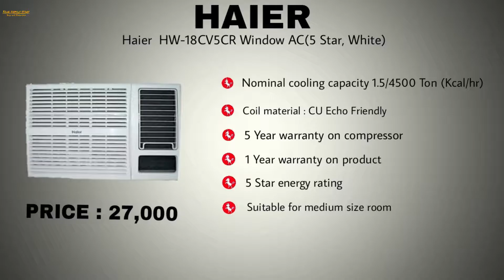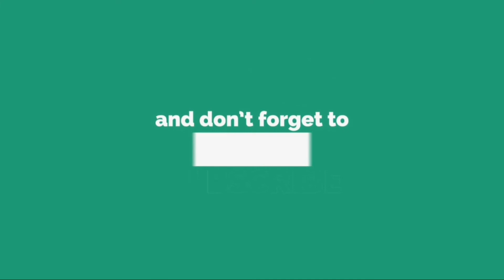Window AC- 2018 Top Air Conditioner In India With Price #27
This is top list provider channel. We review home,
kitchen and Technical product like AC, Fan, Camera,
Mobile phones, TV, computer and accessories. We upload
everyday new video with a new topic.

Summer is a hot season and ths time wil will
not stay a moment without fan or AC.
So, here we will show Top 7 Window Air Condition
with price and iy you want to buy them We
check link to buy.

#1 Blue Star 3W18LC
   Price : 27,000

#2 Hitachi RAW311KUD
   Price : 27,000

#3 Haier 18CV5CR
   Price : 27,000

#4 Whirlpool Magicool Copr
   Price : 26,890

#5 Carrier Estrella
   Price : 26,889

#6 LG LWA18CPXA
   Price : 26,500

#7 Voltas 183CYA/183 CZP
   Price : 23,990